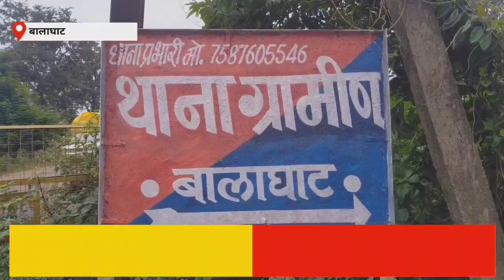VIDEO COMPRESSED 20211225 152159